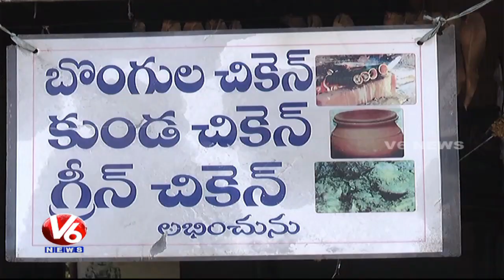Bamboo(Bongu) Chicken | Food Lovers Attracts With Variety Taste | Karimnagar | V6News